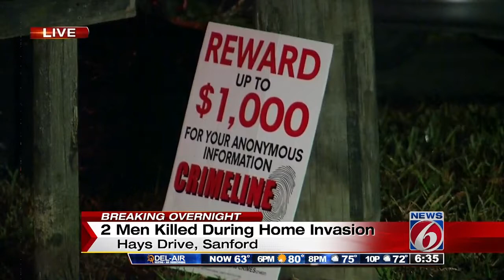Masked intruder shoots, kills 2 men in Sanford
Two men are shot and killed during a Sanford home invasion.